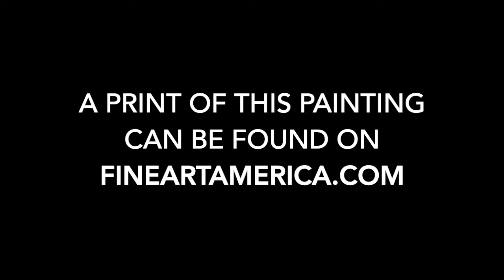Thomas Gray - Elegy Written in a Country Churchyard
Thomas Gray's poem Elegy Written in a Country Churchyard is one of the most quoted poems of all time. In the video, Jim Stovall paints a watercolor inspired by these lines. He is also the reader of the poem.

A print of the painting executed in this video can be ordered from FineArtAmerica.com

All of the profits from sales of this print will be donated to the United Methodist Committee on Relief